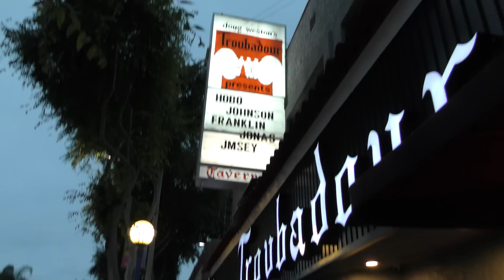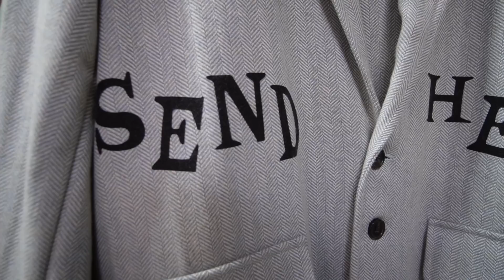oliver tree pillaged our office / meeting hasan's dog kaya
Edited by Avery Christmas -

Go to settings // connections // Youtube and then attach your account to Discord. You will be automatically added to the server.